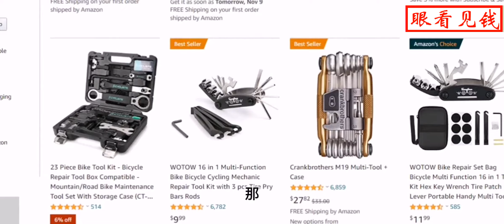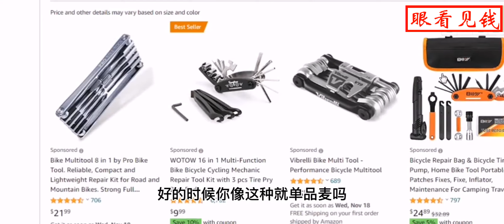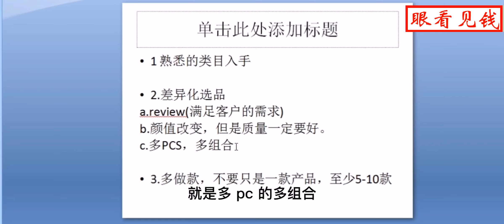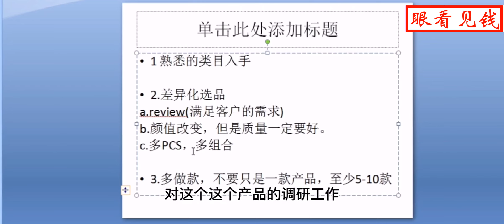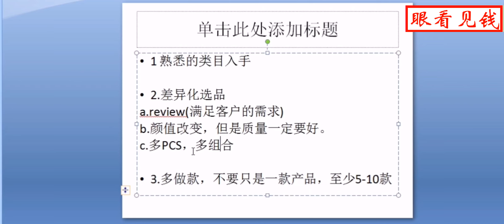亚马逊新手选品！！亚马逊卖家实操建议，肯定能引发你的共鸣！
亚马逊新手选品！！亚马逊老炮的实操建议，肯定能引发你的共鸣！